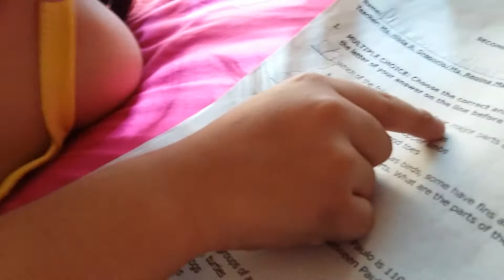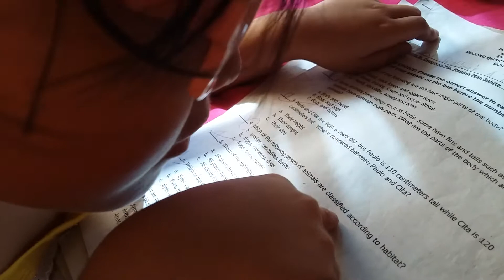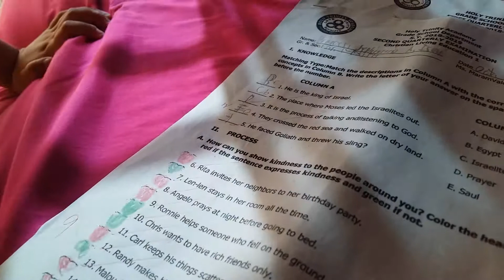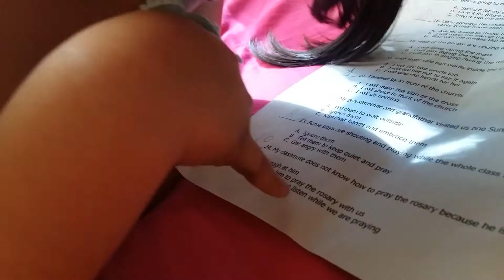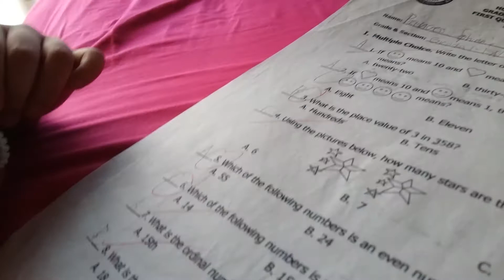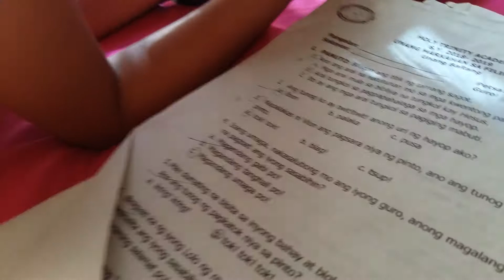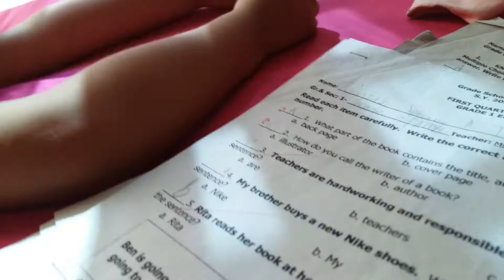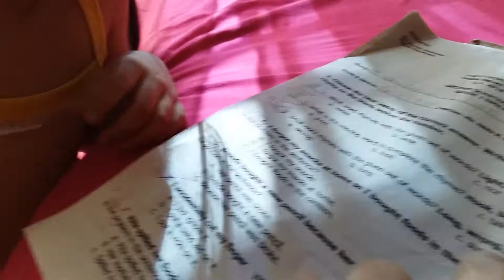PRINCESS EXAMINATION SCORES